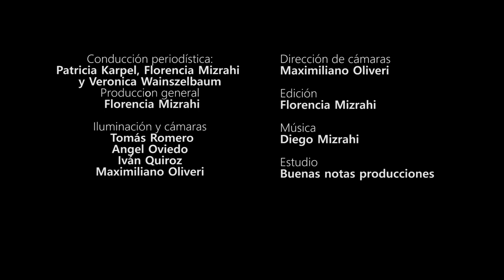36- La cultura de la cancelación- Con Verónica Wainszelbaum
Encontramos algunos antecedentes de ésto en otros momentos de la historia, como en la excomunión de Spinoza de la comunidad judía.
Se referirá, además, a la teoría del poder del filósofo Michel Foulcault para abordar este fenómeno.